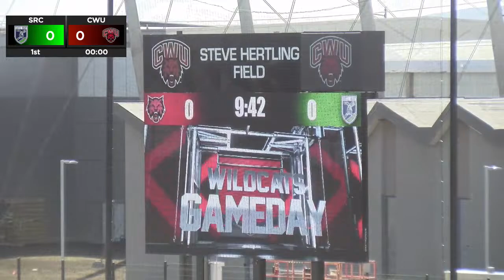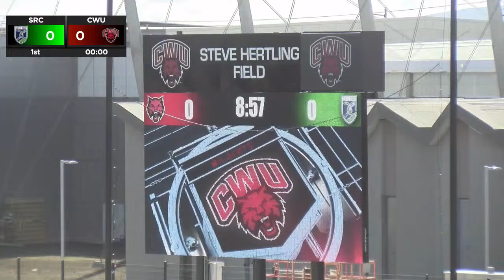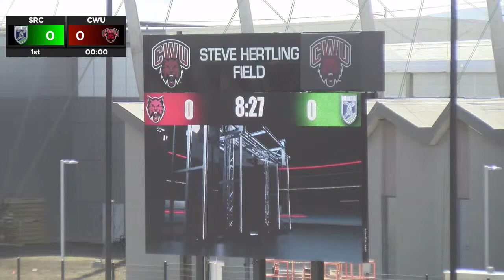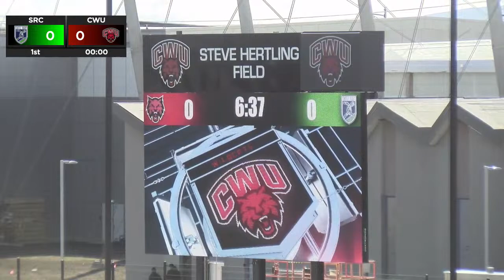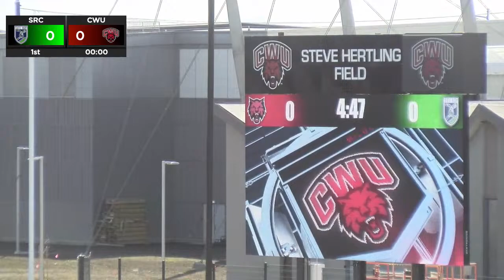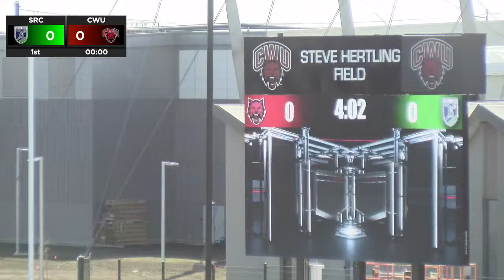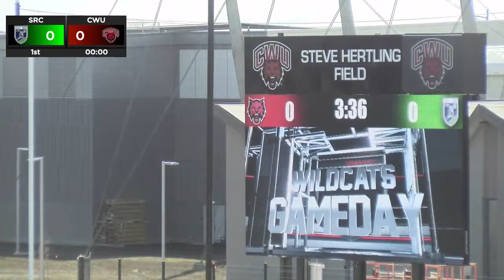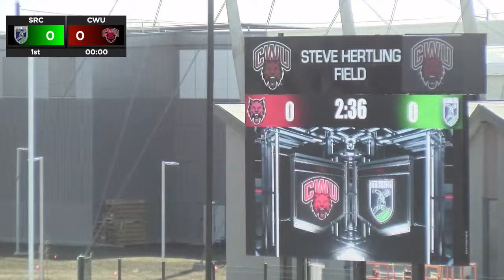#4 Central Washington Men's Rugby vs. Seattle Rugby Club